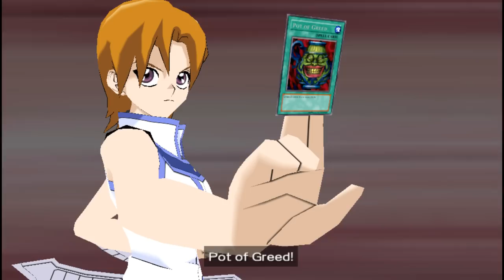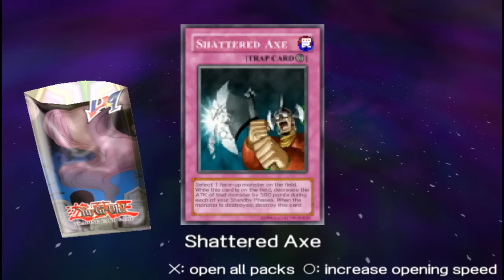Yu-Gi-Oh! GX Tag Force | PART 4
Why are there real monsters roaming the island at night?